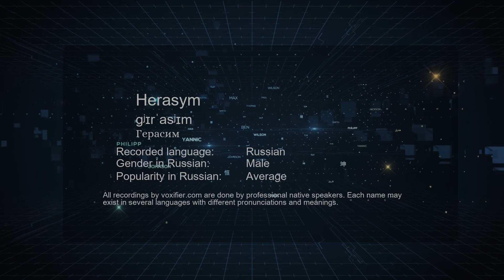How to Pronounce Herasym (Герасим) in Russian - Voxifier.com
This is the Russian pronunciation, gender, and phonetics recording of the name Herasym (Герасим). The same name may exist in other languages with different pronunciations. Check the meaning of name along with other possible pronunciations or similar names for free Voxifier uses the help of expert linguists to simplify pronunciations by replacing some special sounds with sounds more commonly available across all languages.